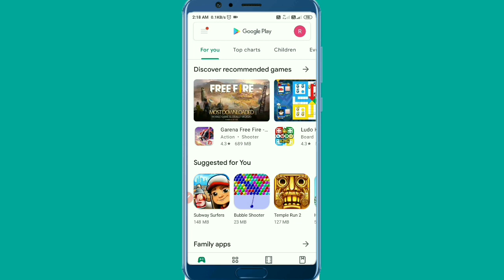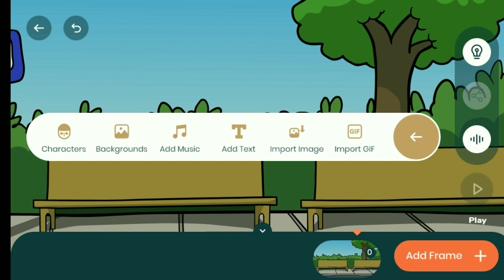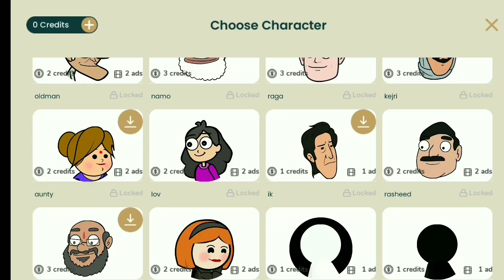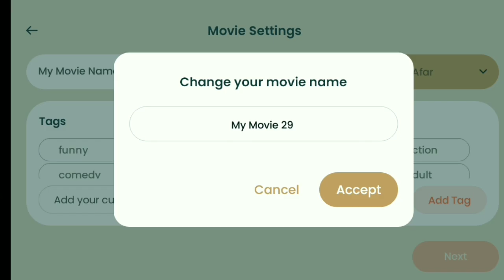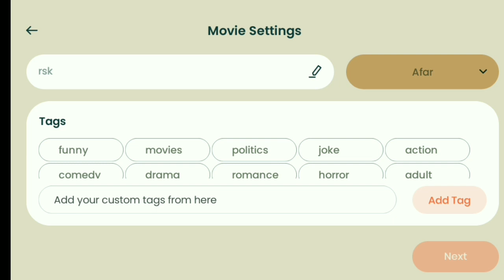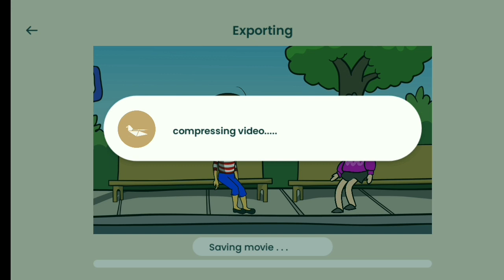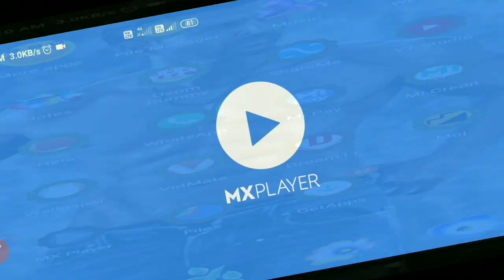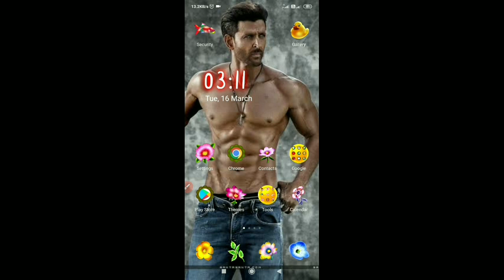Holi khortha cartoon ।। Khortha whatsapp status video ।। Holi hai ।। Holi whatsapp status Video ।।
Holi khortha cartoon ।। Khortha Funny Cartoon Video ।। Holi hai ।। Holi whatsapp status Video ।।Khortha Funny Cartoon Video TweenCraft  App se Cartoon Video Kaise Banaye ।।

Hello
Frinds

Dosto aaj ka is video me mai bataya hai ki TweenCraft app se Khortha Cartoon Funny video kaise banaye to dosto umid karata hu ki ye video aapko pasand Aayega Thank you so much.

Your queries-

(1) Holi WhatsApp status video

(2) Holi Khortha WhatsApp status video

(3) Holi status video

(4) Holi Nagpuri status video

(5) Holi Nagpuri WhatsApp status video

(6) Khortha funny video

(7) Khortha status funny video

(8) Khortha WhatsApp status funny video

(9) TweenCraft app se cartoon video kaise banaen

(10) cartoon video kaise banaen

(11) Khortha cartoon video kaise banaen

(12) TweenCraft se cartoon video kaise banaen

(13) TweenCraft

(12) TweenCraft app